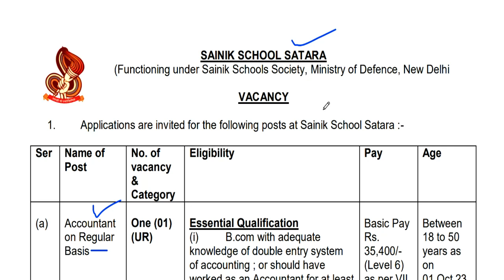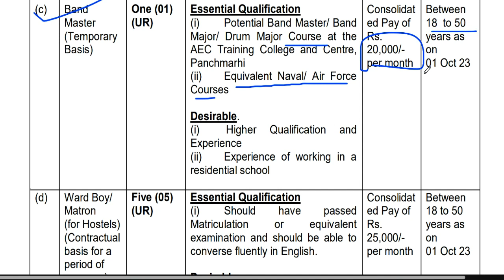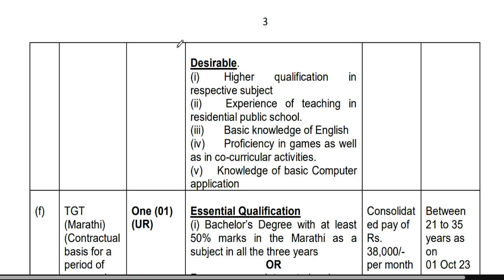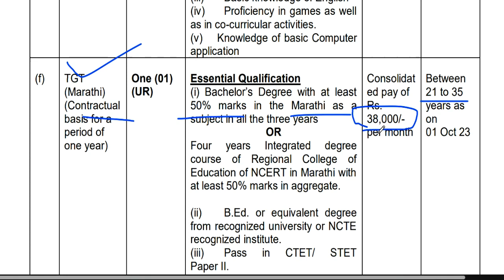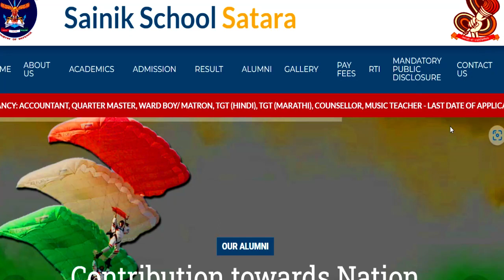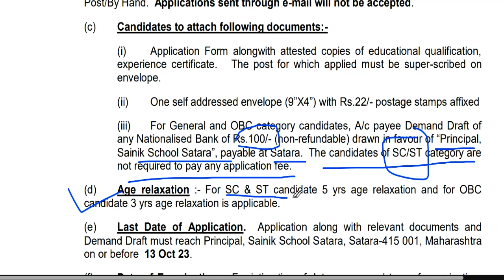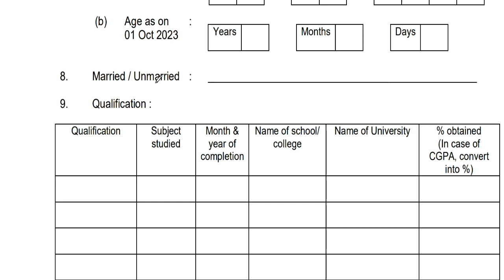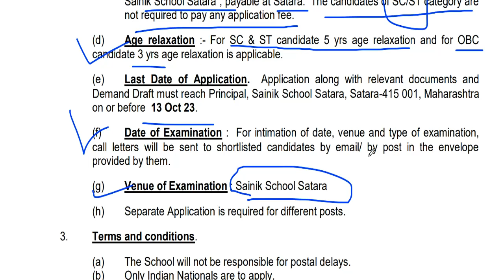NEW VACANCY | आयु, योग्यता, चयन प्रक्रिया ,वेतन | ALL STATE ALLOWED | Detail Information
SAINIK SCHOOL RECRUITMENT | आयु, योग्यता, चयन प्रक्रिया ,वेतन | Detail Informationशिक्षक भर्ती 2023-24 || School Teacher Vacancy 2023-24 | NTT PRT TGT | Detail InformationFresher Eligible | बिना Experience शिक्षक बने | 5 Cambridge स्कूल से Teacher Vacancy | NTT PRT TGT | Detail Informationबिरला ग्रुप ऑफ स्कूल शिक्षक भर्ती 2023-24  | TEACHER |  Salary,age,qualification | सम्पूर्ण जानकारी 19 POST  ALL SUBJECTS VACANCY | NO CTET | TEACHER Recruitment | salary,age,qualificationकेन्द्रीय विद्यालय नई  शिक्षक भर्ती  2023 || PRT TGT PGT vacancy || बिना अनुभव के बने शिक्षक ||KVS Teacher Recruitment 2023 || PRT TGT PGT vacancy || बिना अनुभव के बने शिक्षक || No Examkendriya Vidyalya Teacher Recruitment 2023 || PRT TGT PGT vacancy || NO EXAM || salary -26,250